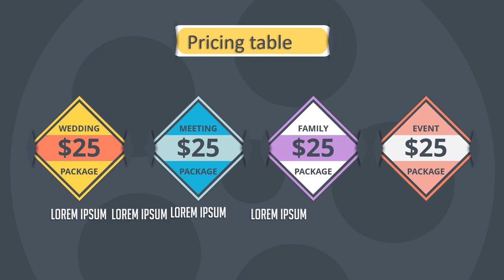Jasa Produksi Video Pemasaran Produk Konvensional, Hasil Bumi dll ; Hub Kami di Jati Padang, Jakarta